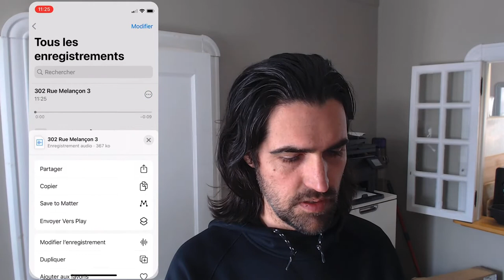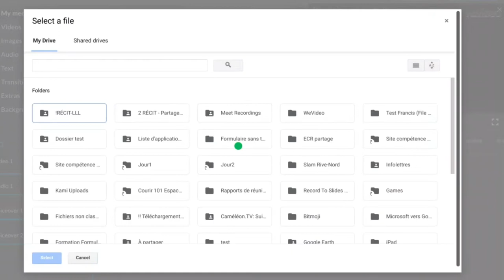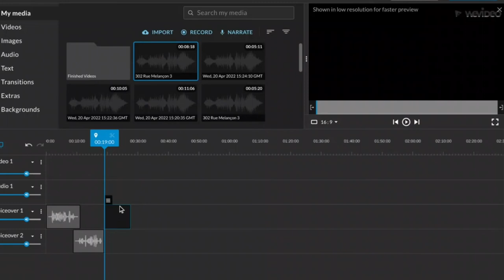Importer de l’audio dans WeVideo